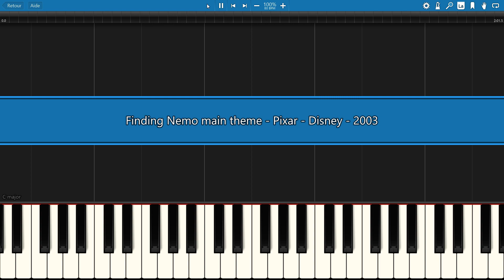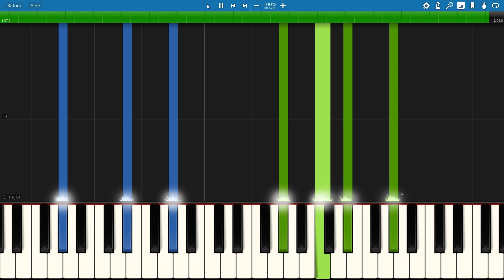piano tutorial "FINDING NEMO" MAIN THEME, Pixar, 2003, with free sheet music (pdf)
***  MORE PIXAR SONGS  ***